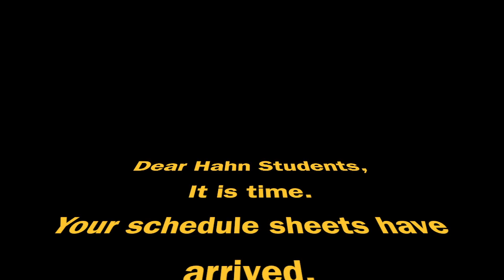DMS Cardinal Singers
This video is especially for Hahn students--to show you what middle school choir is like!